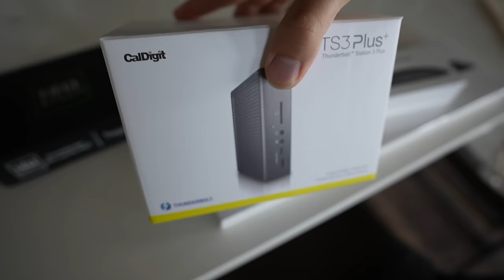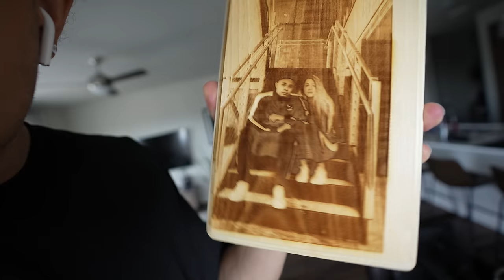Air Jordan 1s You Should Not Pay RESELL for!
Tech I'm using right now